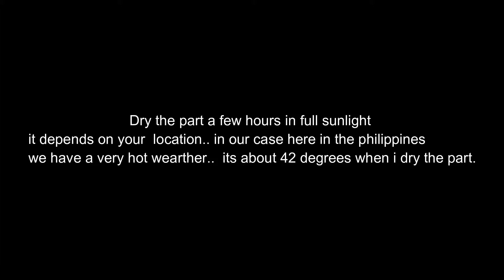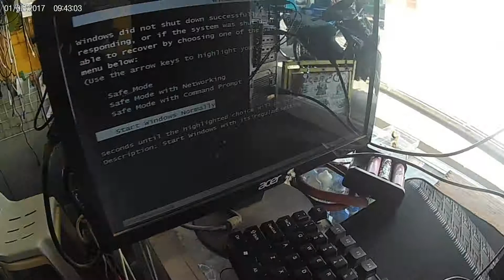Repairing Desktop Asus GPU videocard with Water and Soap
Got this GPU and its dead. tried cleaning it . and this what happened..